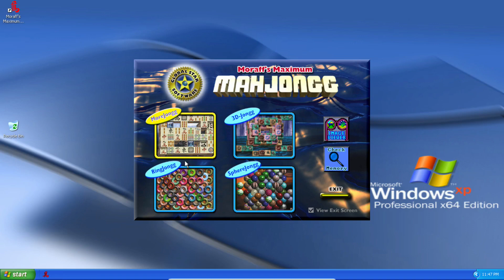World of Playthroughs: Moraff's Maximum Mahjongg: 3D-Jongg (PC)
Here's a playthrough of Moraff's Maximum Mahjongg as seen on Window XP.  I used program called VirtualBox in order to get Windows XP on my computer.  I actually never beat a single level, but came close a few times.  If you don't like that, tell me so I can make another playthrough.  Just to clarify when I say playthrough there is no commentary, when I say walkthrough there is commentary.

Game #1: 0:04
Game #2: 5:39
Game #3: 10:21
Game #4: 17:06
Game #5: 22:00
Game #6: 26:49
Game #7: 32:54
Game #8: 37:27
Game #9: 44:24